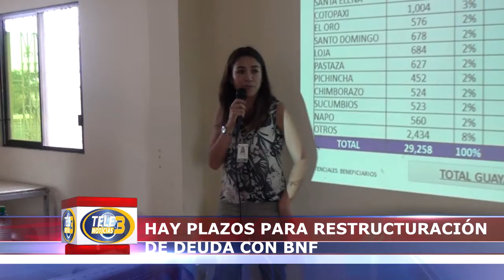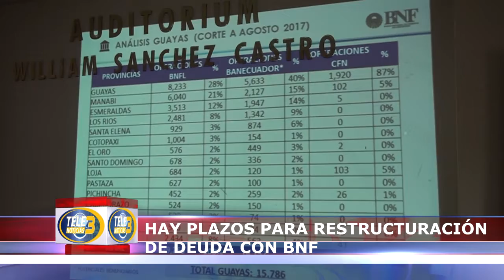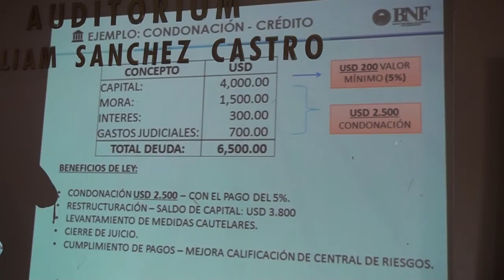NO HAY PLAZOS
MIEMBROS DEL ANTIGUO BANCO NACIONAL DEL FOMENTO INFORMAN LOS BENEFICIOS PARA AQUELLOS QUE REESTRUCTUREN SUS DEUDAS CON ESTA ENTIDAD FINANCIERA QUE SE ENCUENTRA EN LIQUIDACIÓN